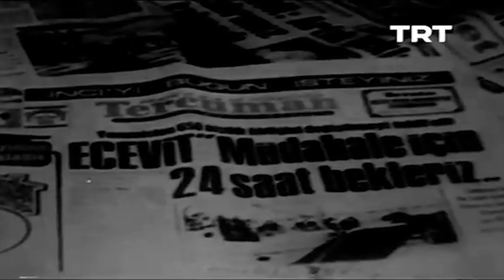Kıbrıs Barış Harekatı’na Katılan Gazilerimiz Yaşadıklarını Anılarını ve Tecrübelerini Anlatıyor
20 Temmuz 1974 Kıbrıs Barış Harekatı’na katılan Gazilerimiz yaşadıklarını, anılarını ve tecrübelerini anlatıyor.